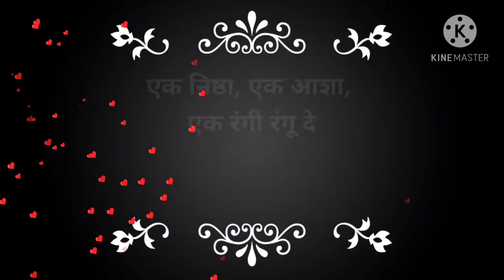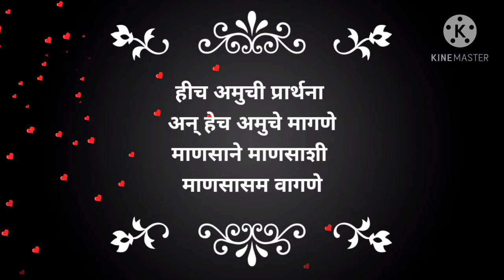शालेय परिपाठ प्रार्थना-हीच आमची प्रार्थना | Hich Amuchi Prarthana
Lyrics by: Sameer Samant
Singer(s): Ajit Parab and Mugdha Vaishampain
Music Label: Zee Music Marathi

Hich Amuchi Praarthana Lyrics

हीच अमुची प्रार्थना अन् हेच अमुचे मागणे
माणसाने माणसाशी माणसासम वागणे

धर्म, जाती, प्रांत, भाषा, द्वेष सारे संपू दे
एक निष्ठा, एक आशा, एक रंगी रंगू दे
अन् पुन्हा पसरो मनावर शुद्धतेचे चांदणे

भोवताली दाटला अंधार दुःखाचा जरी,
सूर्य सत्याचा उद्या उगवेल आहे खात्री,
तोवरी देई आम्हाला काजव्यांचे जागणे

लाभले आयुष्य जितके ते जगावे चांगले
पाउले चालो पुढे.. जे थांबले ते संपले
घेतला जो श्वास आता तो पुन्हा ना लाभणे